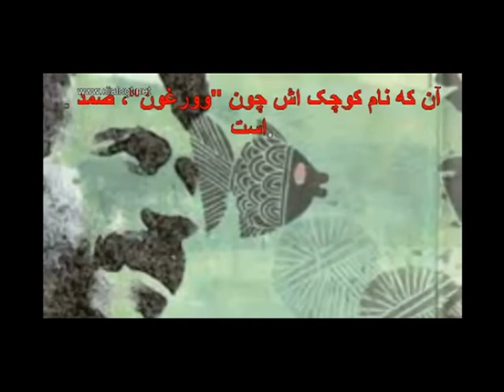Yaqub Zurufçu — Səməd Könlümdədir (Səməd Behrəngiyə ithafən)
Yaqub Zurufçunun "Səməd Könlümdədir" parçası artıq onlayndır.